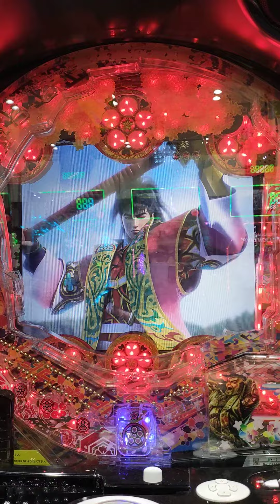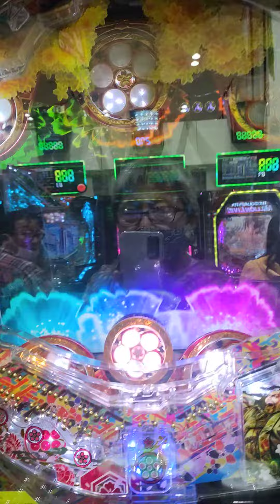花の慶次 漆黒